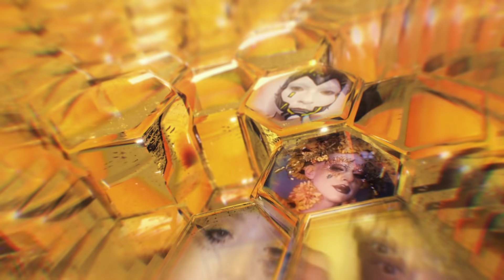Ashnikko - Daisy (Official Video)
The official music video for Ashnikko - Daisy

Taken from her debut mixtape released in 2021 on Parlophone Records, which featured the hit singles, 'Cry feat. Grimes', 'Daisy', 'Deal With It feat. Kelis' and 'Slumber Party feat. Princess Nokia'.

Credits:
PARTNER: Beats By Dr.Dre
PRODUCTION COMPANY: Creative Blood
DIRECTOR: Charlotte Rutherford
PRODUCER: Sebastian Baudains
EXECUTIVE PRODUCER: Sarah Thompson
DIRECTOR OF PHOTOGRAPHY: Alex Allgood
COSTUME DESIGNER: Brett Alan Nelson
HAIR DESIGNER: Chanel Croker
NAIL DESIGNER: Eichi Matsunaga
EDITOR: Maxim Young at Gorilla
VFX: Felix Geen, Maxi Galgenmaier, Steffen Bewer
COLOURIST: Richard Fearon at Black Kite Studios

Daisies on your nightstand, never forget I
Blossom in the moonlight, screw eyes
Glacial with the blue ice
I’m terrifying

(Laughing)

I’m no pray, but I am pursued

I’m terrifying

I’m terrifying
I’m terrifying
I’m terrifying

About Ashnikko:
London-based, American-born rapper and singer Ashnikko makes genre-bending hip-hop and electronic pop, marked by her hyper-stylized, anime- and video game-influenced persona. Following two initial EPs, she gained widespread viral buzz with her song "Stupid," featuring Yung Baby Tate, off 2019's Hi It's Me. In 2021 Ashnikko released her debut Mixtape ‘Demidevil’ which features the hit singles Cry feat. Grimes, Daisy, Deal With It feat. Kelis and Slumber Party feat. Princess Nokia.